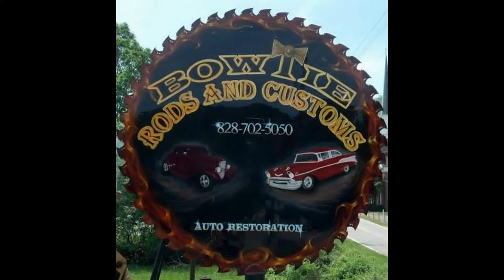Bowtie Rods & Customs | Custom Car Restoration and Parts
Bowtie Rods & Customs is a custom car service in Swannanoa, North Carolina.  We offer a full range of classic car and auto service in the Asheville area!  From paint and body work, to wheels and tires, Bowtie Rods & Customs has the skills to customize and repair your classic car or hot rod so your prized possession stays running smooth.  Along with classic car repair, we also have a variety of classic car parts and old car parts to keep your hot rod in prime condition.  If you are looking for Hotrods in NC, give us a call today!